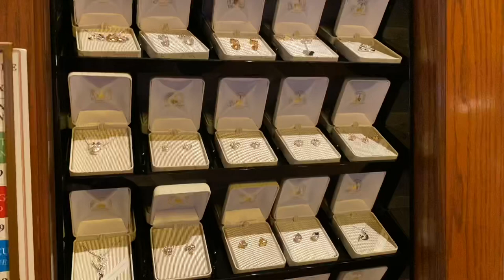Disneyland Paris merch tour of Main Street USA! / Disneyland Paris Vlog Series / Feb 2020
A MERCH TOUR OF MAIN STREET USA AT DISNEYLAND PARIS PARK!! WE SHOW YOU GUYS THE CLOTHES, SPIRIT JERSEYS, EARS, LOUNGEFLY BACKPACKS, AND MORE!!